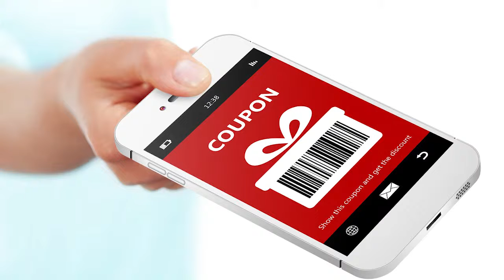Mobile coupons to experience huge growth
Mobile coupons are expected to experience a high level of growth in the coming years.

A study by Infiniti Research has shown that global use of the digital discount tickets is expected to see an annual growth rate of 73% until 2020.

This growth rate has been largely put down to the worldwide growth in internet users and new smartphone m-commerce services.

According to analysts, the EMEA market saw the highest regional use of mobile coupons over the course of 2015, likely due to increasing “investment in the mobile market” and continuing innovation.

It is also mentioned in the report that the increasing adoption of mobile wallets enables more consumers to be able to be targeted by mobile coupon campaigns.